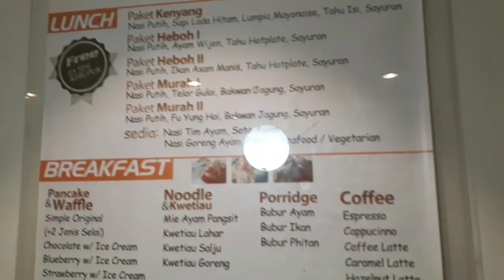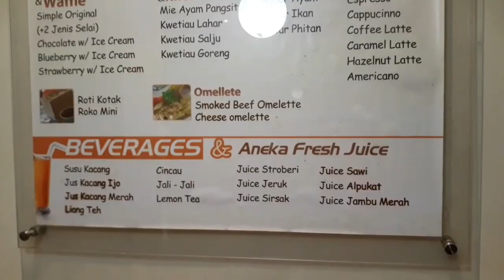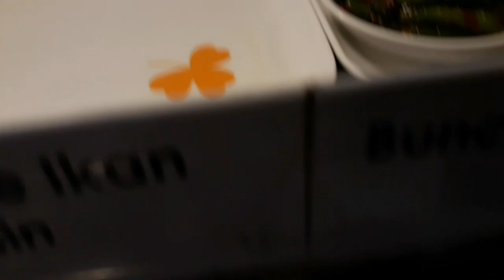Rumah Makan Mimosa Aneka masakan Gading Kirana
Lokasi di Ruko Gading Kirana, Kelapa Gading - Jakarta Utara